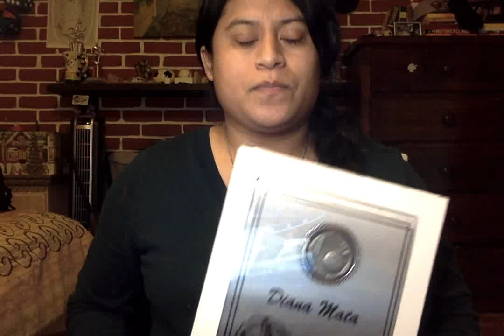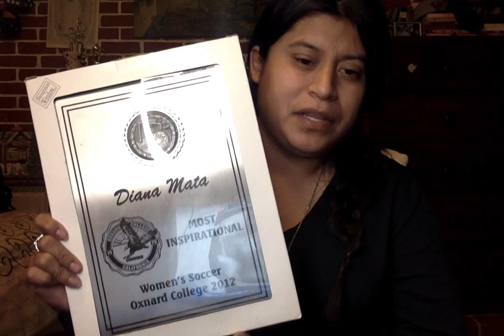SELF PRESENTATION Movie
Comm. Self Presentation Video.